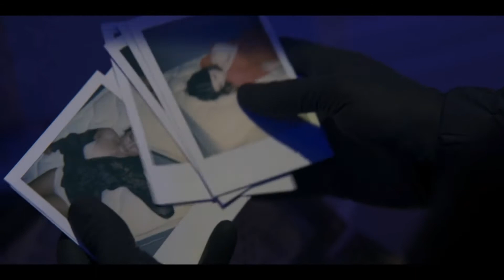Delilah & Ellie ~ Rape me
Delilah and Ellie MV from You